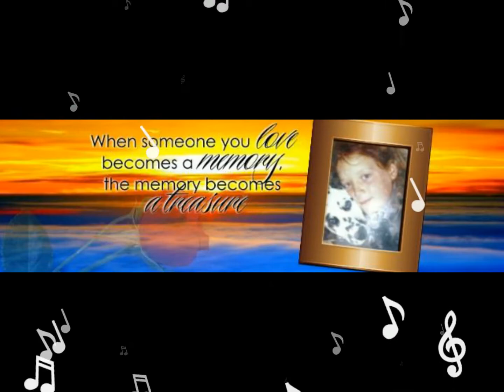In Memory Of Kristine